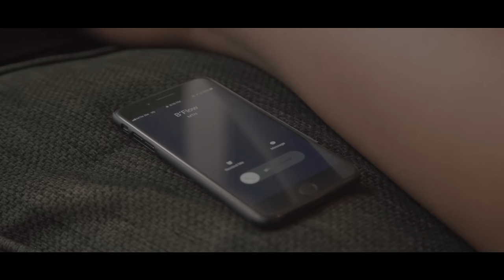B'Flow - Atishani (Official Video)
Ace Dancehall and Hip Hop artist, B’Flow unveils his first release for the year 2018, the official music video to his latest track entitled “Ati Shani“. “Ati Shani” airs a phone conversation between two ex lovers and showcase B’Flow‘s rapping skills.

The enchanting clip stars Killa Beats and a cameo appearance by Chef 187. It was Directed by Qbick & Lawdak. Its audio was produced by Silentt Erazor, Kekero & Ron Kay for Chant It On Empire.

LYRICS

Intro

Efyo twangala lilya akasuba kawa
Tuli chwe chwe kwati ni the hour
Ama love clear ni no ma shower

Chorus

Ati shani ukokowaya iwe
Bushe bamwine balekusungafye bwino
Ine ndifye eh
Ine ndifye ine eh
Ine ndifye eh
Anso lelo ni sunny day (2)

Verse 1

Do you remember how I used to call you baby
And how I used to take you shopping on my payday
I used to love you for your smooth talk like IK
We was in love like Betty and KK
But then we started all the fussing and the fighting
When you started claiming I wasn't providing
I tried to beg you for a chance I was pleading
How dare you leave me like can't you see I'm bleeding
This ain't the right time for you and me to part ways
My sunny days are coming these are just my rainy days
You were deceived by the slay queens you call friends
Well I just called to say I wish you the very best

Chorus

Verse 2

Monga Nyopole ndimakupempelela
Kuti ukapeze vonse wenze kusakila
Kodi unamupeza guy olemela
Vonse wenzo lota Kodi amagula
Hello did you just hang up on me
Or maybe naluvyanya mwankala zii
Ela ifi fintu kushimika
Shani update ala ndekutika
Niziba wadabwa natuma foni
Nichani napa foni umvela nsoni
Bushe kuli vabwino kuli ba Joni
Ba semeki ba Joni bapase moni
Ine ine kuno ndifye
Eicho ndechetekela ati nobe ulifye
No stress ine ndi pe
Eicho ndechetekela ati nobe uli pe
This is probably the last time I'm calling you

Chorus

Verse 3

Filye filoto twalelota bonse fyalifwa
Nalisango wakunsakamana kafwa
Tatala mpangapo ichongo mumatwi
Nangu ifyakuntumina tumina muli kwi
Nangu fyakosa alambikamo ichimwela
Kubalumendo ena takwate chikwela
Ena alashipikisha nangu fyapena
Euku ukusamwa nokuseka mwamona
Mmmm apa nimpekanya
Na suti nimfwala bwino nintekanya
Nabanandi abena King Chefy
Ebalenshindika efyo bangalefi

Chorus